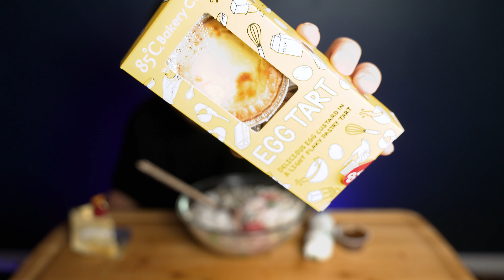It's PHO U! & 85 Bakery for desserts! Mukbang